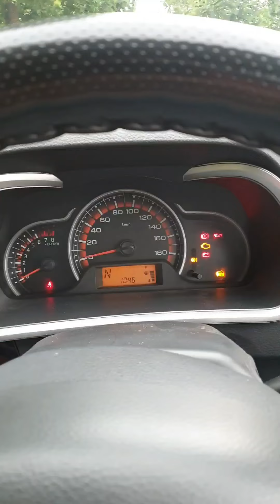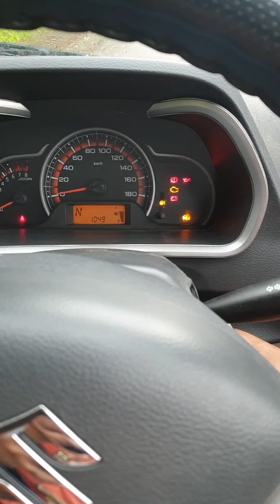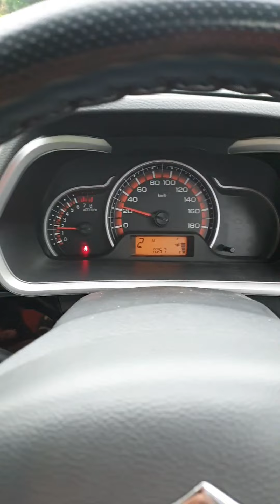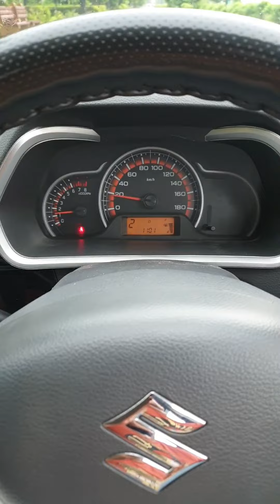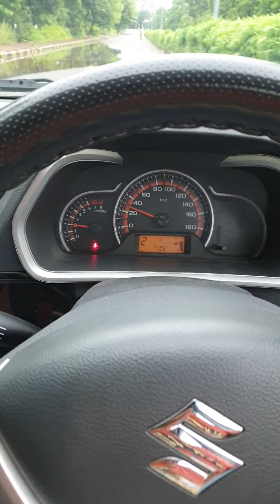How to drive Automatic (AMT) car | All about AMT Transmission in detail.